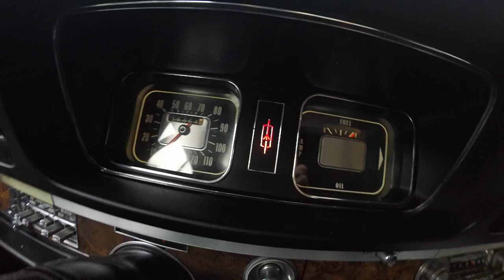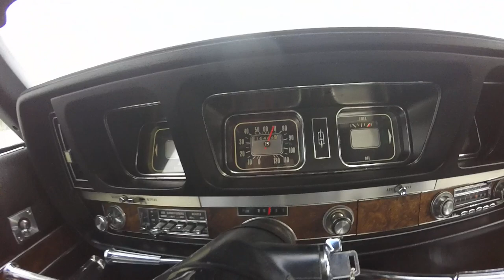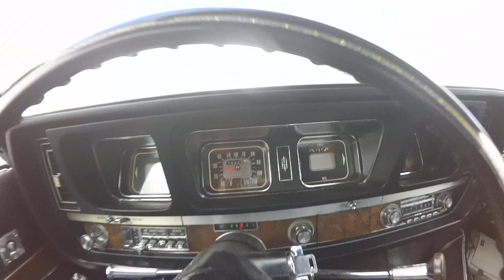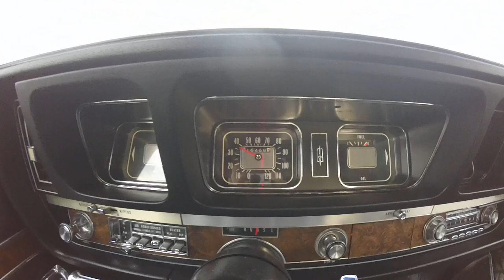Short Drive in my 1970 Oldsmobile Ninety-Eight Coupe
Just washed the car the night before, so of course, it rained. Even in the wet, I still love driving this Olds 98. It's hard to believe almost everything on the car works at 48 years old. I hope I'm still doing as well at 48!

I can't go 15 mins being around this car and a random person will shout out to compliment it. Kids think it's a muscle car. Millennials think it's vintage. GenXers think it's pimp gangsta, and Boomers remember it as Dad's car when they were wee little. This Olds makes everybody smile!